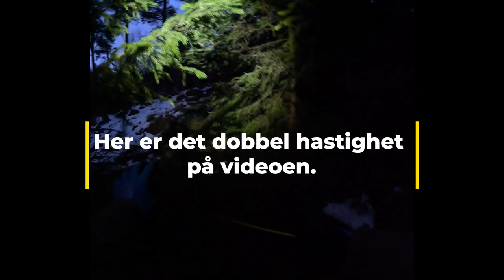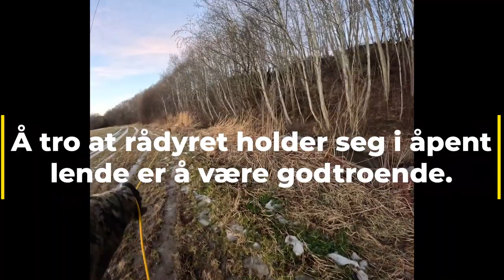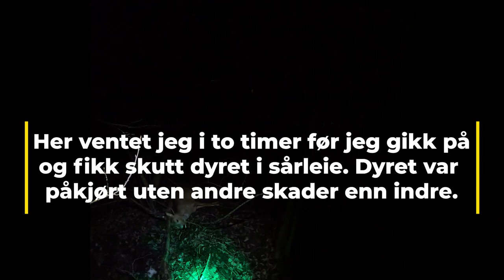Vinterarbeid med ettersøkshund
En blanding av ettersøk og trening man kan bedrive på vinteren. Det er ingen grunn til å skjule at ikke alle ettersøk går som planlagt. Uten trening og erfaring blir man ikke bedre. Ingen grunn til å sluntre unna med treningen i den mørke årstiden heller.